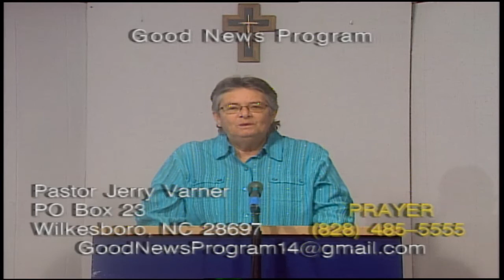A Word of Encouragement / Dec. 14, 2019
Pastor Jerry Varner preaching (55:02):

Philippians 4:11  Not that I speak in respect of want: for I have learned, in whatsoever state I am, therewith to be content.
12   I know both how to be abased, and I know how to abound: every where and in all things I am instructed both to be full and to be hungry, both to abound and to suffer need.
13  I can do all things through Christ which strengtheneth me.

Hebrews 13:5  Let your conversation be without covetousness; and be content with such things as ye have: for He hath said, I will never leave thee, nor forsake thee.
6  So that we may boldly say, The Lord is my helper, and I will not fear what man shall do unto me.

Hebrews 10:35  Cast not away therefore your confidence, which hath great recompence of reward.
36  For ye have need of patience, that, after ye have done the will of God, ye might receive the promise.
37  For yet a little while, and He that shall come will come, and will not tarry.
38  Now the just shall live by faith: but if any man draw back, My soul shall have no pleasure in him.
39  But we are not of them who draw back unto perdition; but of them that believe to the saving of the soul.

Philippians 1:3  I thank my God upon every remembrance of you,
4  Always in every prayer of mine for you all making request with joy,
5  For your fellowship in the gospel from the first day until now;
6  Being confident of this very thing, that He which hath begun a good work in you will perform it until the day of Jesus Christ:

Habakkuk 3:17  Although the fig tree shall not blossom, neither shall fruit be in the vines; the labour of the olive shall fail, and the fields shall yield no meat; the flock shall be cut off from the fold, and there shall be no herd in the stalls:
18  Yet I will rejoice in the LORD, I will joy in the God of my salvation.
19  The LORD God is my strength, and He will make my feet like hinds' feet, and He will make me to walk upon mine high places. To the chief singer on my stringed instruments.

Psalm 46:1  God is our refuge and strength, a very present help in trouble.
2  Therefore will not we fear, though the earth be removed, and though the mountains be carried into the midst of the sea;
3  Though the waters thereof roar and be troubled, though the mountains shake with the swelling thereof. Selah.
4  There is a river, the streams whereof shall make glad the city of God, the holy place of the tabernacles of the most High.
5  God is in the midst of her; she shall not be moved: God shall help her, and that right early.
6  The heathen raged, the kingdoms were moved: He uttered His voice, the earth melted.
7  The LORD of hosts is with us; the God of Jacob is our refuge. Selah.
8  Come, behold the works of the LORD, what desolations He hath made in the earth.
9  He maketh wars to cease unto the end of the earth; He breaketh the bow, and cutteth the spear in sunder; He burneth the chariot in the fire.
10  Be still, and know that I am God: I will be exalted among the heathen, I will be exalted in the earth.
11  The LORD of hosts is with us; the God of Jacob is our refuge. Selah.

Romans 8:35  Who shall separate us from the love of Christ? shall tribulation, or distress, or persecution, or famine, or nakedness, or peril, or sword?
36  As it is written, For Thy sake we are killed all the day long; we are accounted as sheep for the slaughter.
37  Nay, in all these things we are more than conquerors through Him that loved us.
38  For I am persuaded, that neither death, nor life, nor angels, nor principalities, nor powers, nor things present, nor things to come,
39  Nor height, nor depth, nor any other creature, shall be able to separate us from the love of God, which is in Christ Jesus our Lord.

1 John 5:14  And this is the confidence that we have in Him, that, if we ask any thing according to His will, He heareth us:
15  And if we know that He hear us, whatsoever we ask, we know that we have the petitions that we desired of Him.

John 14:12  Verily, verily, I say unto you, He that believeth on Me, the works that I do shall he do also; and greater works than these shall he do; because I go unto My Father.
13  And whatsoever ye shall ask in My Name, that will I do, that the Father may be glorified in the Son.
14  If ye shall ask any thing in My Name, I will do it.

Romans 8:34  Who is he that condemneth? It is Christ that died, yea rather, that is risen again, who is even at the right hand of God, who also maketh intercession for us.

John 14:16  And I will pray the Father, and He shall give you another Comforter, that He may abide with you for ever;
17  Even the Spirit of truth; whom the world cannot receive, because it seeth Him not, neither knoweth Him: but ye know Him; for He dwelleth with you, and shall be in you.
18  I will not leave you comfortless: I will come to you.